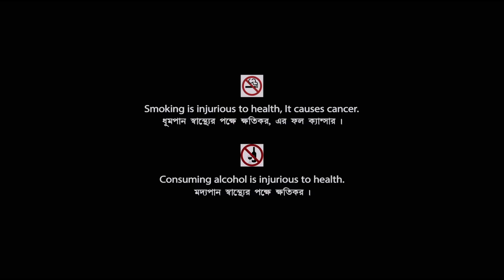Katha Deelam | কথা দিলাম | Bengali Movie | Full HD | Prosenjit Chatterjee, Ayesha Jhulka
Presenting Bengali Mini Movie "Katha Deelam : কথা দিলাম” বাংলা সিনেমা, Directed by Rajat Das, starring Prosenjit Chatterjee, Ayesha Jhulka, Sumitra Mukherjee, Soumitra Banerjee, Shakuntala Barua, Sukhen Das & Others.

Movie : Katha Deelam
Language : Bengali
Genre : Romance, Action
Director : Rajat Das
Story : Rajat Das
Music Director : Ajoy Das
Lyricist : Pulak Bandyopadhyay
Playback : Asha Bhosle, Amit Kumar, Kavita Krishnamurthy, Toton Kumar
Release : 1991
Star Cast : Prosenjit Chatterjee, Ayesha Jhulka, Sumitra Mukherjee, Soumitra Banerjee, Shakuntala Barua, Sukhen Das, Bankim Ghosh, Montu Banerjee, N. Viswanathan, Piu Roychowdhury, Amarnath Mukherji

Synopsis:::
Sanjay comes from a middle class family. He has a good friend called Anita. She belongs to a very wealthy family. After sometimes together, they fall in love. But Anita’s mother does not like their intimacy. She spread a rumour involving Sanjay and put her daughter in the house. When Sanjay’s father comes to their house then she utters some foul words and thus she humiliates him. So he then takes some strong decisions. He encourages his son to bring Anita into their house. After knowing that, Anita’s mother sent a person to kill Sanjay. But eventually sanjay and anita escapes that attack. Then anita’s mother brings her daughter home and informed police through a doctor. Police then arrests Sanjay. Then a classmate called Jivan tries to marry Anita. But at last anita’s mother can understand her fault and they all became united.